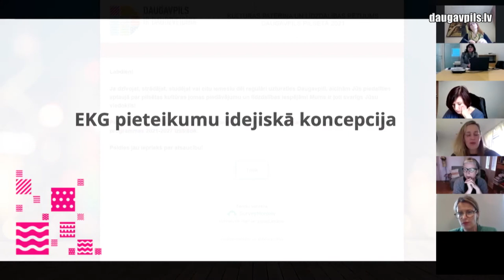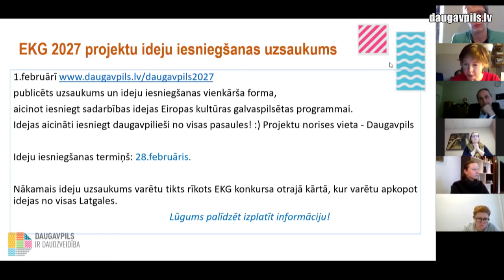Daugavpils kā Eiropas kultūras galvaspilsēta 2027: aptauja, sagatavošanās un ieguvumi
Daugavpils iedzīvotāji aicināti novērtēt pilsētas kultūras piedāvājumu un gatavību iesaistīties Eiropas kultūras galvaspilsētas programmas veidošanā, piedaloties aptaujā. Līdztekus Daugavpilij šajā programmā plāno piedalīties arī Liepāja, Kuldīga, Jūrmala, Cēsis, Jelgava un Jēkabpils, kas pretendē gan uz starptautisku atzinību, gan uz finansējumu, pateicoties kam būs iespējamas daudzas pozitīvas pārmaiņas kultūras dzīvē.